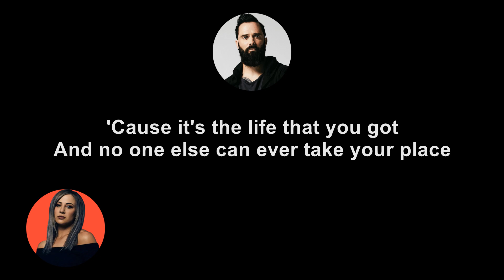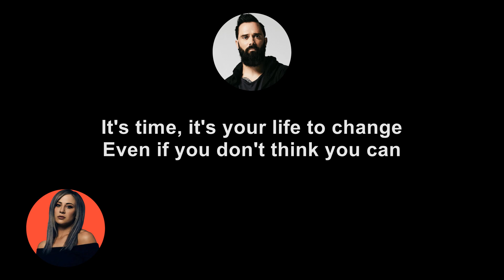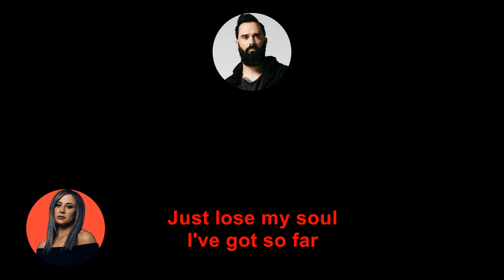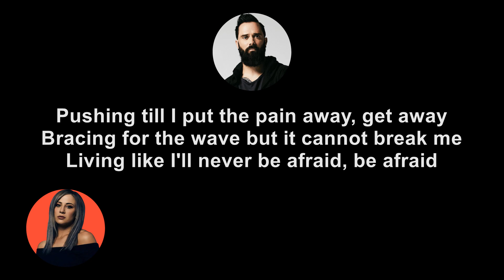Skillet - Destiny (Advanced Lyrics)